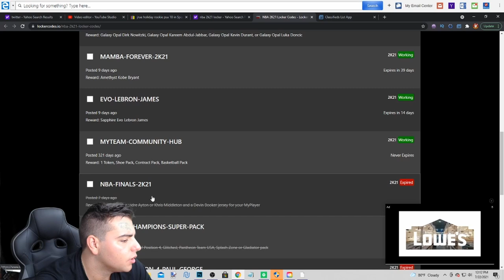2K RELEASES VC ONLY SUPER PACKS AGAIN + 7 ACTIVE LOCKER CODES!